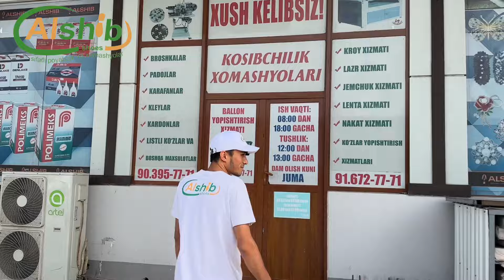KOSIBCHILIK XOMASHYOLARI /Alshib